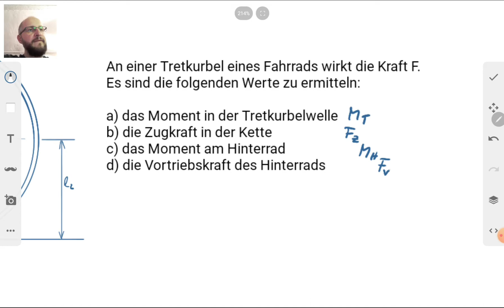Technische Mechanik 1, Übung 11 - Kräfte und Momente an einem Fahrrad-Triebstrang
An einer Tretkurbel eines Fahrrads wirkt die Kraft F. Zu berechnen sind
a) das Moment an der Tretkurbelwelle
b) die Zugkraft in der Kette
c) das Moment am Hinterrad
d) die Vortriebskraft des Fahrrads